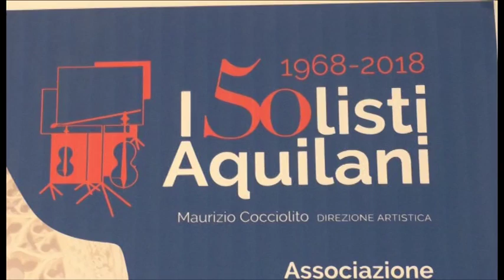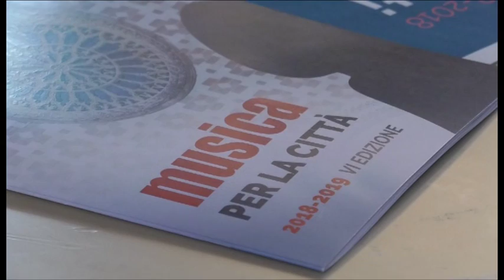Solisti aquilani, presentata la stagione